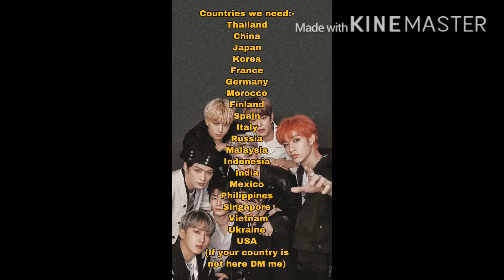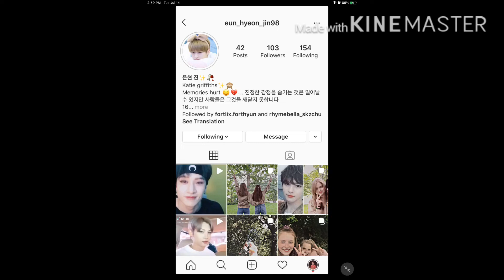STRAYKIDS Global Project By STAYS....❤️